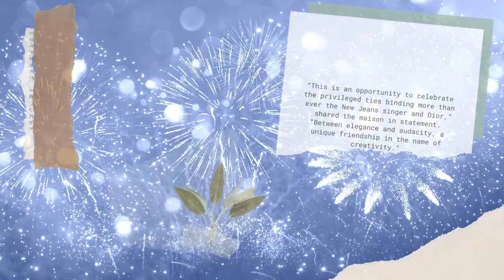Dior Stops All Meg's Service And Sponsor Haerin For Life: My Brand Is Not For Second-Rated Princess